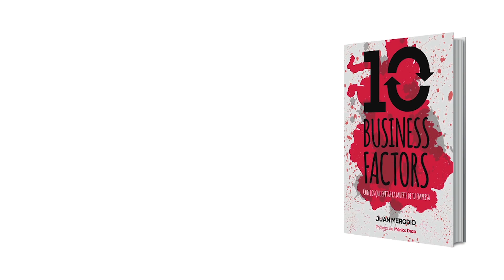Despegamos en la campaña de crowdfunding de mi libro "10 Business Factors"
¡Hemos llegado a los 1000 euros en la campaña de crowdfunding de "10 Business Factors" :) Gracias a todos por el apoyo.

Pero también debes hacer despegar a tu negocio, mantenerlo en vuelo, superar los obstáculos... pero lo más importante es aterrizar sanos y salvos, y mi nuevo libro "10 Business Factors" te dará las claves y los pasos a seguir para ello.

¡Déjame ayudarte a aterrizar tu negocio!

tienes toda la información.

*Agradecer a la productora Grupo Spcie Films, mi partner habitual en mis proyectos audiovisuales, la creación del video y su apoyo a la campaña.